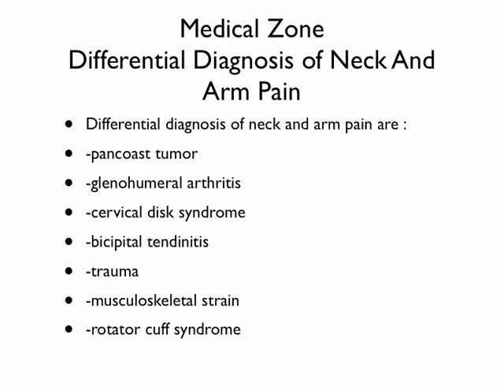Medical Zone - Differential Diagnosis of Neck And Arm Pain